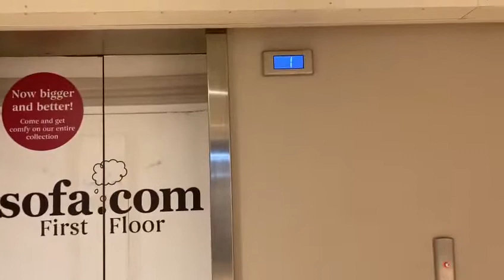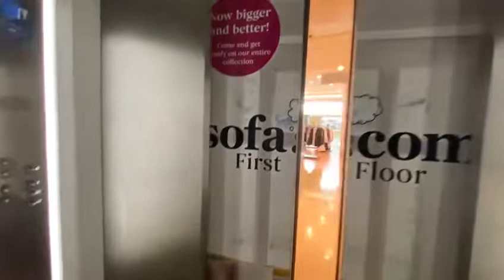2005 Otis 2000 at @Chapelfield, Norwich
super fast 3/ms cool sounding otis 2k